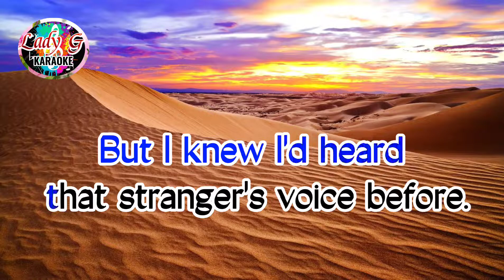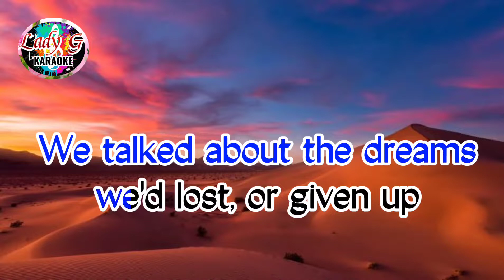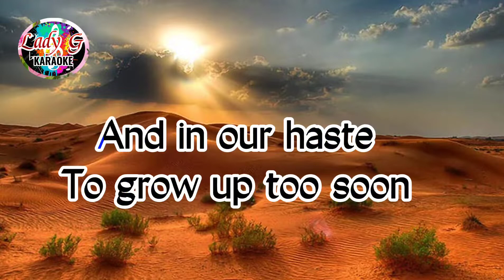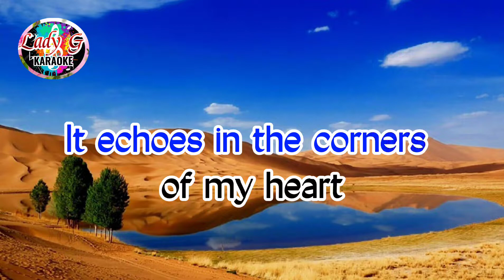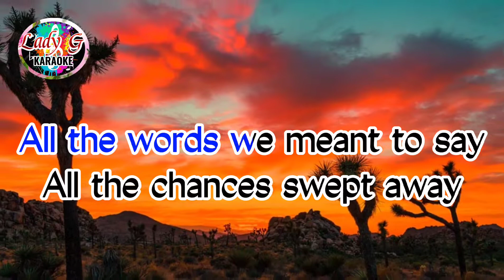Desert Moon [Karaoke] Song by: Dennis De Young